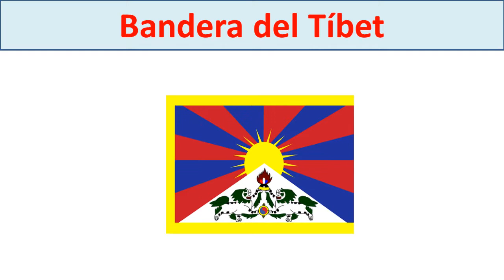Mapa del Tibet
Mapa del Tibet en el mapa de China
El mapa tibetano y la fronteras del Tibet
Donde queda el Tibet en China
Donde esta el Tibet en el mapa de China
La capital de Tibet Lhasa, habitantes del Tibet, superficie del Tibet, Bandera del Tibet.
El Tíbet, en una meseta rodeada de las montañas más altas de la Tierra
Aprende geografia de China y geografia del Tibet